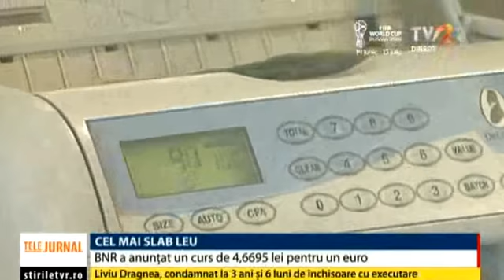Curs euro la maxime istorice. Efecte